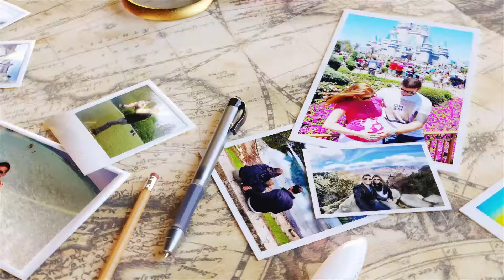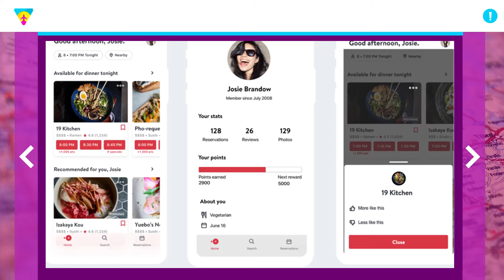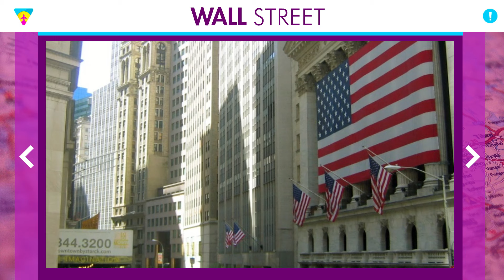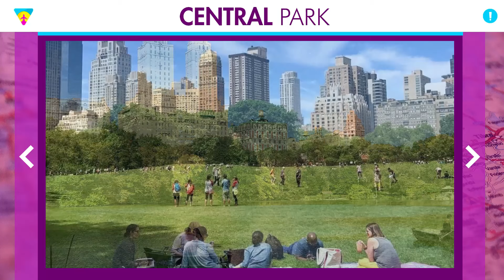Roteiros por NOVA YORK! O que fazer de 4 a 8 dias de viagem!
Saiba tudo o que fazer em Nova York em 4 a 8 dias de viagem! Listamos os lugares que são imperdíveis em Manhattan e os pontos turísticos imperdíveis de Nova York.
Nessa página você vai encontrar todos os links que citamos no vídeo e os links importantes para você montar sua viagem a Nova York. Uma forma de mantermos todos eles em um único lugar, atualizados e da forma mais organizada possível. Nessa página você vai encontrar tudo que precisa para montar sua viagem, sempre com os melhores preços e serviços. E muitos descontos que negociamos sempre com as empresas e já estão dentro desses links automaticamente! Já salva essa página que você usará muito no planejamento da viagem.

Espero que tenham gostado das dicas de o que fazer em Nova York e seus pontos turísticos. Saiba tudo o que fazer em Nova York para aproveitar ao máximo sua viagem! Listamos os lugares que são imperdíveis em Manhattan e os pontos turísticos imperdíveis de Nova York.Comentem ai! :)

0:00 Introdução
0:44 Vinheta
1:00 Roteiro por Nova York
1:28 Manhatan
2:29 Times Square
3:26 Rockefeller Center
4:42 Bryant Park
5:13 Grand Central Station
5:32 St. Patrick Cathedral e Saks
5:58 OpenTable APP
6:31 Times Square a noite e dicas
7:49 Estátua da Liberdade
8:42 Ingressos e como economizar
9:25 Combo de ingressos de NY
10:18 Wall Street
11:03 One World Trade Center
11:15 The Oculus
11:42 Memorial do 11 de Setembro
12:22 Musical Broadway
12:55 Central Park
14:40 Museu de História Natural
15:24 Brooklyn e Brooklyn Bridge
16:31 Time Out Market
17:00 Summit One Vanderbilt
17:37 Hudson Yards
18:29 Chelsea e High Line
19:10 Chelsea Market
19:46 Pier 57 e Litle Island
20:10 Empire State Building
20:53 Herald Square
21:18 Little Italy e Flatiron Building
21:54 Sexta Avenida
23:02 Madison Square Park
23:19 Metropolitan Museum of Art
23:36 Quinta Avenida
25:02 Woodbury Common
25:46 Cone Island
26:18 Jersey Gardens
26:34 Cooo economizar em Nova York
27:12 Encerramento